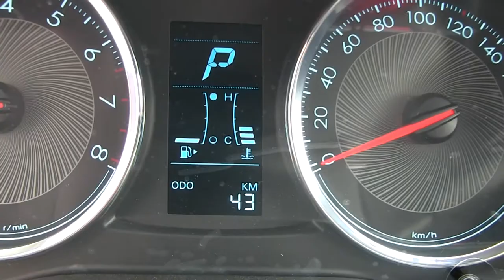Chevrolet / Aveo / 2018 - D134351